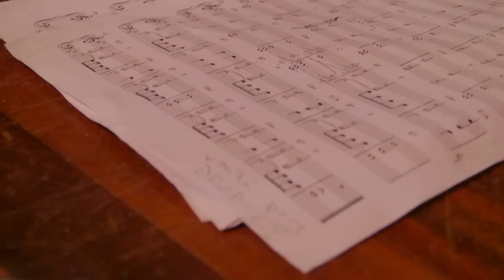EDITION: Oddarrang meets Kevin Le Gendre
Writer and broadcaster Kevin Le Gendre meets Olavi Louhivuori and Oddarrang to discuss their new album In Cinema.

(Please help us to reach more people and review and rate our podcast in iTunes).